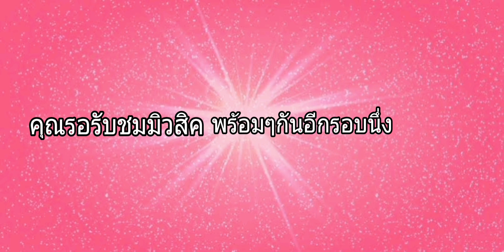สึงึติ-กลวัชร ยุทธนา [TEASER]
รอรับชมมิวสิคพร้อมๆกันอีกครั้งหนึ่ง
สึงึติ
กลวัชร ยุทธนา
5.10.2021